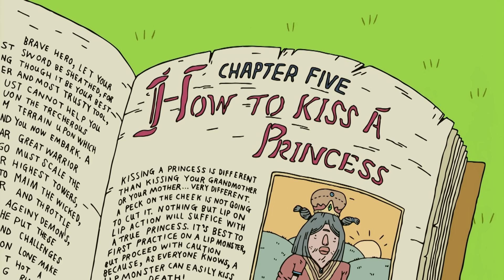When things got WEIRD | Adventure Time | Cartoon Network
When a witch casts a spell that steals Jake¹s powers, Finn and Jake must go on a journey to reclaim them.